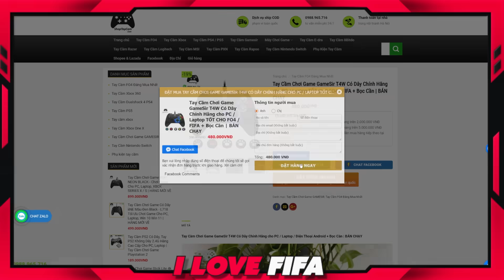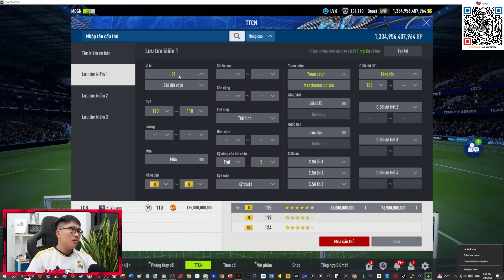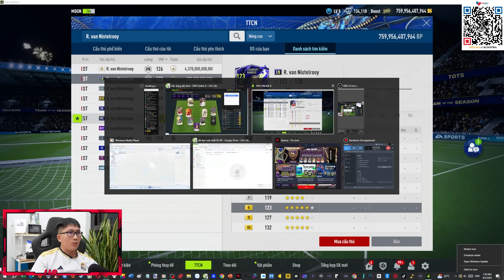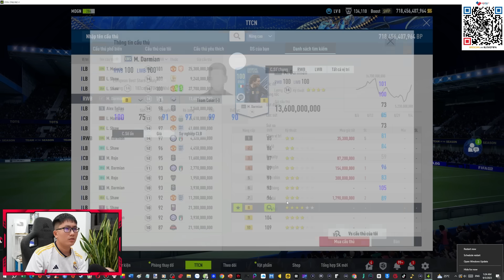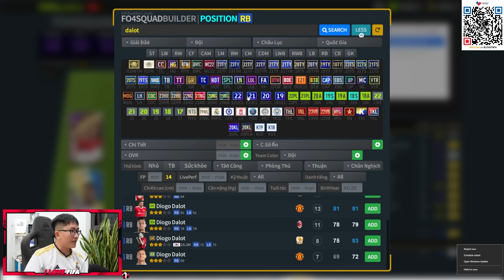I Love PHÁ | 4000 Tỷ Bay Màu Để ILF Xây Dựng Team Color Manchester United Khủng Nhất FO4 2023| TẬP 1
fo4 fifa online 4 I Love PHÁ | 4000 Tỷ Bay Màu Để ILF Xây Dựng Team Color Manchester United Khủng Nhất FO4 2023| TẬP 1- Đội hình Team Color Manchester United Khủng Với 4000 Tỷ BP 2023